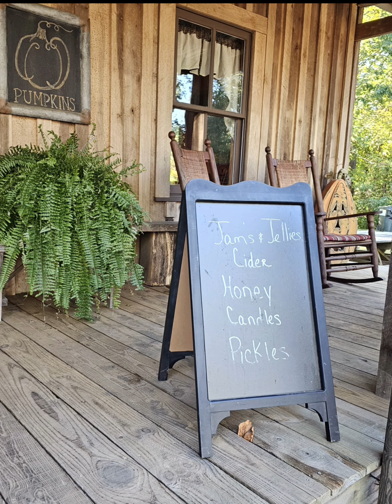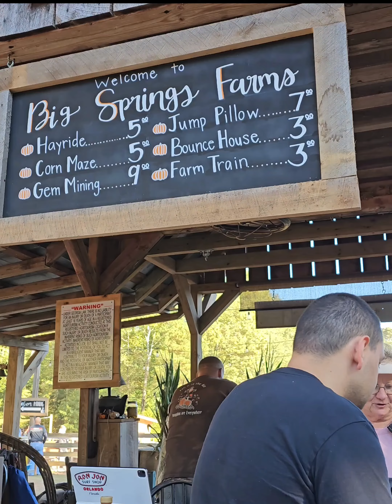Life of a Mompreneur | POP-UP Bake Sale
Samahan niyo po ako sa journey as a Mompreneur, balancing motherhood and entrepreneurship with grace.

Hey! I am Jazzy. On my channel, you will find all about cooking and motherhood. I look forward to sharing my experiences with you.